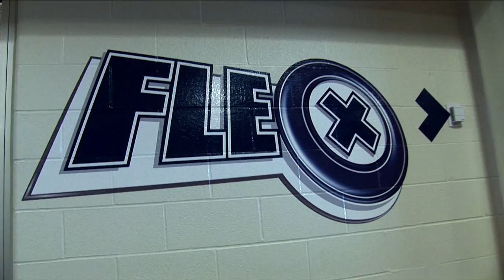Find your fit at Durham College - Law, emergency, court services and youth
Does a career in police work or firefighting appeal to you? Providing front-line assistance to individuals with medical crises? Working with children or the Ontario judicial system to help keep our communities safe and free of crime? The programs that fall within our law, emergency, court services and youth cluster can lead to employment as a firefighter; police officer; paramedic; child and youth worker; court services officer; paralegal and more.

Find your fit at Durham College - apply now to start classes.